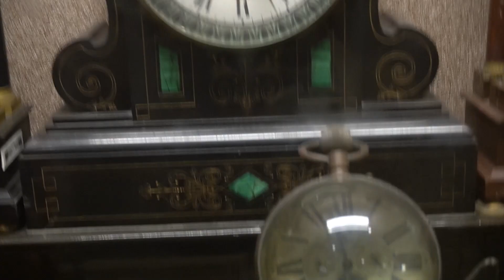Beautiful clocks collections || Salar jung meseum || A 4 Creations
Hello friends,
This is beautiful clocks collections in Salar Jung meseum Hyderabad.